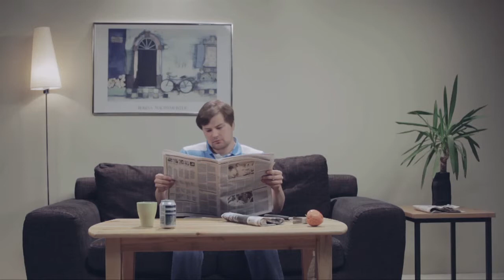RK Plasterplug - The Perfect Wall Repair Solution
RK Plasterplug TV Commercial in English